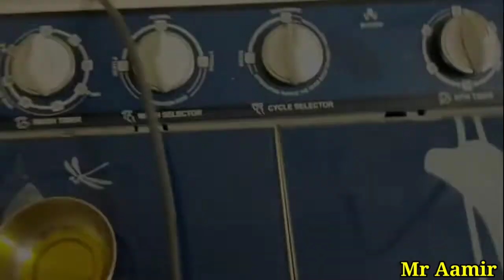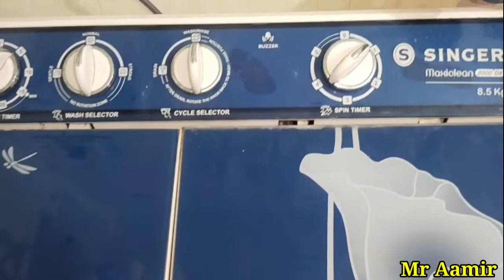Washing machine spinner not working | Washing machine repair dryer not spinning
Hello and wlcm frnds aaj ke is video me hum baat krne wale hai agar apka washing machine me spin chalane time sound aa raha hai to ye video dekhne ke baad apka problem solve ho jayega
Tnx u

Mr a